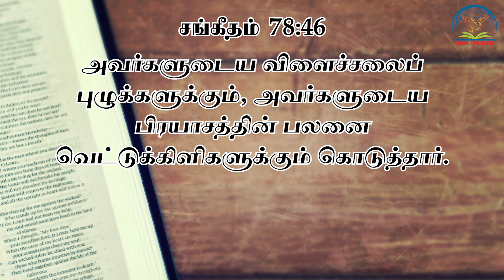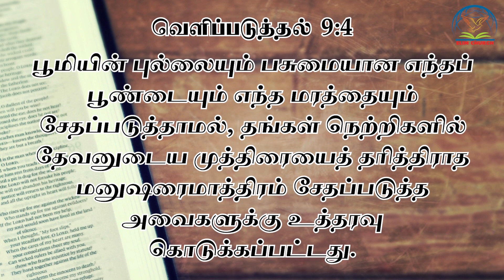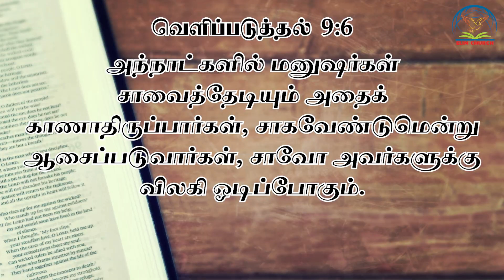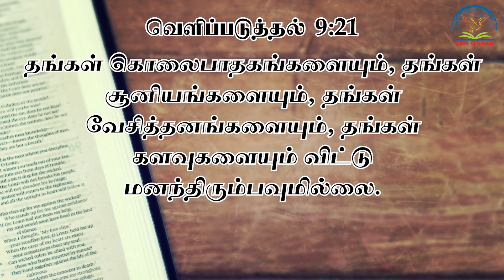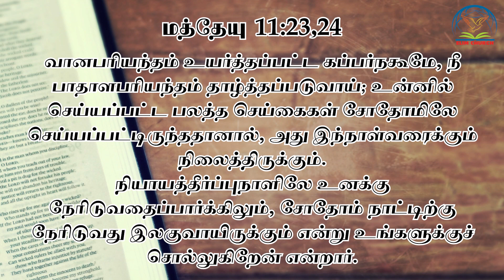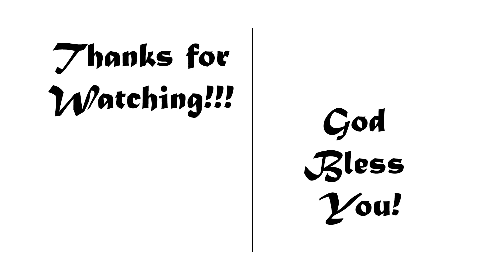Bible Sermon - The Bottomless Pit | Revelation 9 | Elim Carmel Fellowship | Tamil